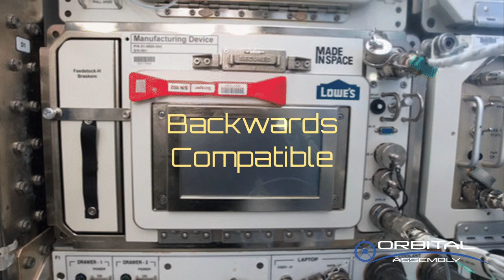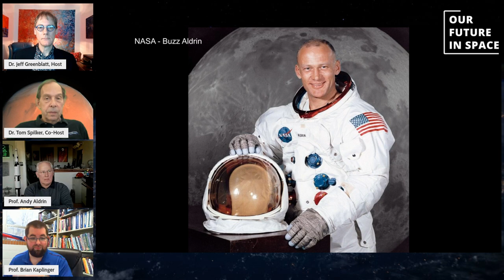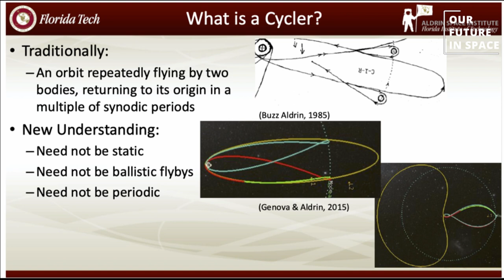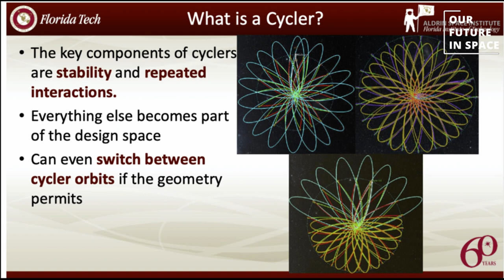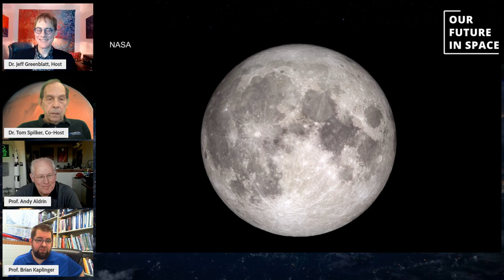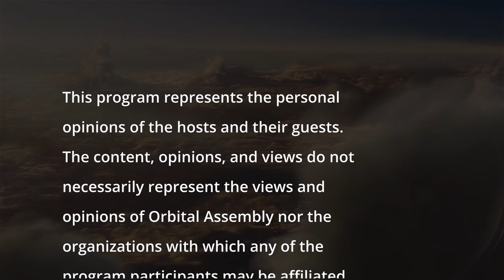S02E01 - Can we get to Mars in 100 days? -- with Andy Aldrin and Brian Kaplinger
Can the Dr. Buzz Aldrin cycler become reality? Can we really get to Mars in 100 days? These questions and more are explored with Professors Andy Aldrin, Embry-Riddle University and Brian Kaplinger, University of Kansas.

00:00 - What is a Mars Cycler?
21:30 - The Aldrin Cycler
31:00 - S1L1 two cycler solution
38:00 - Advantages and Challenges
44:00 - Lunar based industry
50:00 - Exotic Orbits
54:00 - Buzz Aldrin's Legacy

Dr. Andy Aldrin is President of the Aldrin Family Foundation, an organization dedicated to harnessing the inspiration of space. Dr. Aldrin is also Program Chair and Founder of the Master of Space Operations program at Embry-Riddle University. Before moving into academia, Dr. Aldrin had a distinguished career in industry and government research, including executive positions at Boeing, United Launch Alliance and Moon Express. He serves on the board of several charitable organizations, including The Secure World Foundation, Sea Space Symposium, Space for Humanity, and the Tau Zero Foundation. Aldrin’s father, Buzz, walked on the Moon with Neil Armstrong.

Prof. Brian Kaplinger is an Assistant Professor in Aerospace Engineering at the University of Kansas. His research interests include astrodynamics, trajectory and mission design, and vision-based spacecraft guidance, navigation and control. Prof. Kaplinger has collaborated with both Dr. Aldrin and Buzz Aldrin on a number of research projects exploring Mars Cyclers, which we’ll get into much more detail about in a moment.

Participate!

If you have suggestions for future discussion topics, or people you would like us to interview, or if you’d like an invite to the recording sessions to participate live, just let us know.